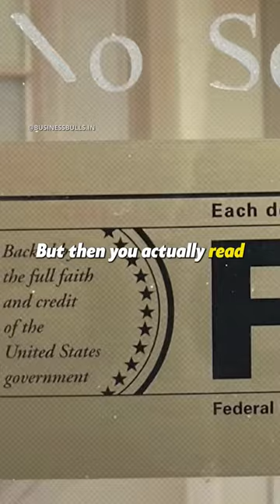The Banking System Explained In 30 Seconds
Luke Belmar Explained How Banking System Works and why you shouldn't rely on banks with your money.